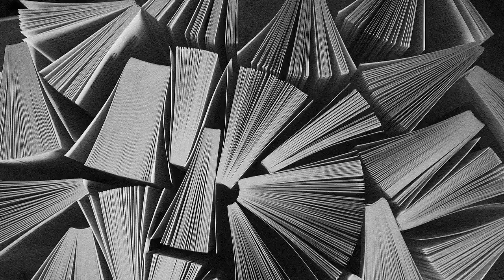Step into Luxury: A Day in the Life of a Laduree Server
In this video, we share we share a glimpse into the luxurious world of Laduree, a company renowned for its iconic macarons. Discover the responsibilities, qualifications, and daily life of a server at Laduree SoHo. Learn about the skills needed to thrive in this high-end environment and the exclusive career opportunities it offers.